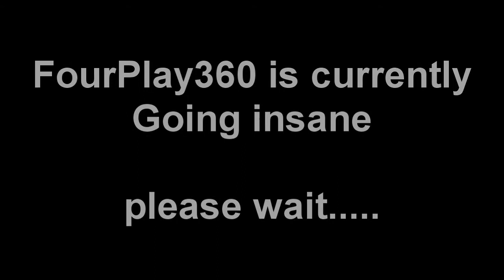FourPlay Review the Battlefield 3 Trailer - My life (Mark's life)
Fourplay360 are back for another Game trailer review. This time of the new up and coming Battlefield 3 game. Paul is optimistic but Mark and his new voicebox is not so sure.